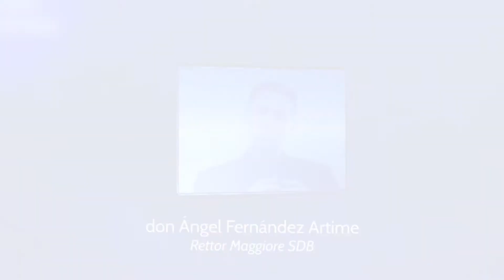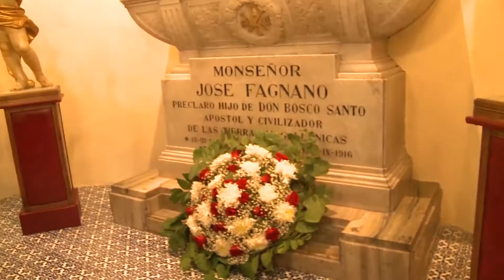2017-04-CARI CONFRATELLI-Tiếng Việt